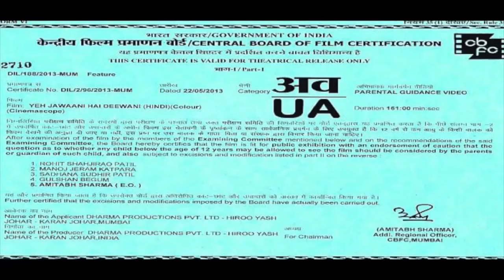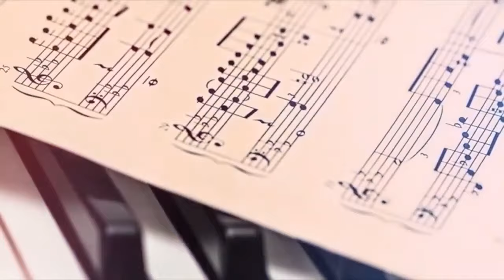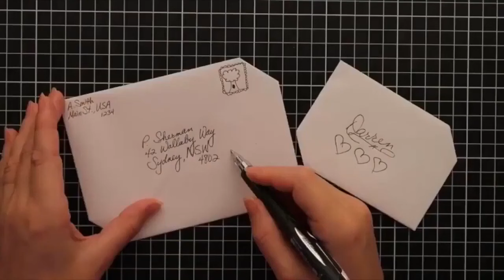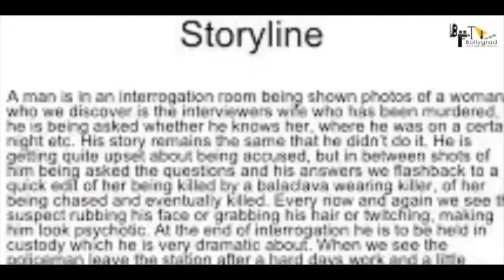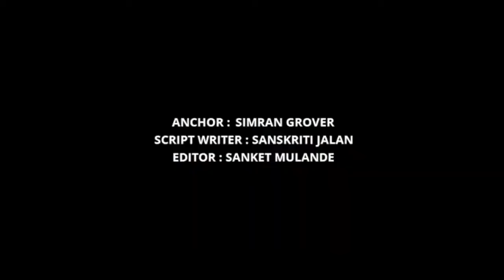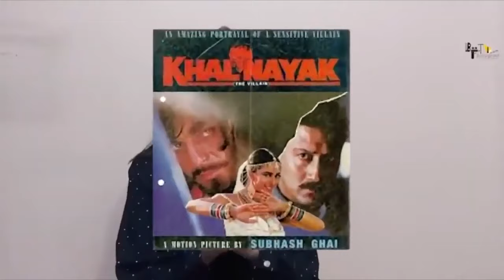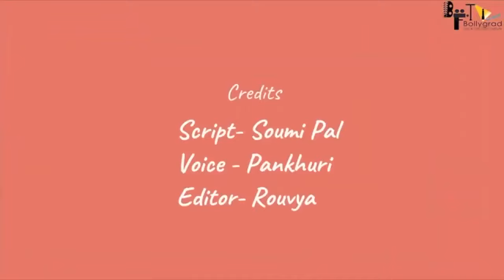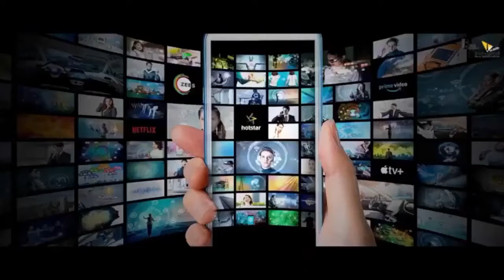Khalnayak 2 | HD Full Movies Facts I Sanjay Dutt I Madhuri D I Jackie Shroff I Anupam | Tiger Shroff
In the glimpse of Khalnayak 2 is just like Khalnayak the Director Subhash Ghai is now working on the upcoming project which will be the sequel of the Khalnayak and he is working in full pace so that we can see our favorite superstar Sanju Baba in the new avatar along with the dashing super star Tiger Shroff with his full action pack scenes and now let's talk about the movie's storyline. Basically film's storyline will be based on the Khalnayak and in Khalnayak 2 or Returns the story will be continue where it was last ended and from there we are hoping to see Tiger Shroff to take charge and make it super hit.

KhalNayak (English: Villain) is a 1993 Indian Hindi crime action thriller film produced and directed by Subhash Ghai. The story centres on the escape and attempted capture of terrorist criminal Ballu (Sanjay Dutt as antihero) by Inspector Ram (Jackie Shroff) and his girlfriend officer Ganga (Madhuri Dixit). The film was the second highest grossing Hindi film of 1993.

The film is known for its music, especially the song "Choli Ke Peeche Kya Hai", sung by Alka Yagnik and Ila Arun. The Khalnayak soundtrack album sold 10 million copies, making it one of the year's best-selling Bollywood soundtrack albums, along with Baazigar.[3] At the Filmfare Awards, it won "Best Female Playback Singer" (Alka Yagnik and Ila Arun) for "Choli Ke Peeche" and also for "Best Choreography" (Saroj Khan) for "Choli Ke Peeche".

The music was composed by Laxmikant–Pyarelal, with the lyrics being penned by Anand Bakshi.
The best known song from the soundtrack were "Choli Ke Peeche Kya Hai", "Palki Mein Hoke Sawar" and "Nayak Nahi Khalnayak". The Khalnayak soundtrack album sold 10 million copies, making it one of the year's best-selling Bollywood soundtrack albums, along with Baazigar.
Produced By Bolygrad Studioz

Must watch -